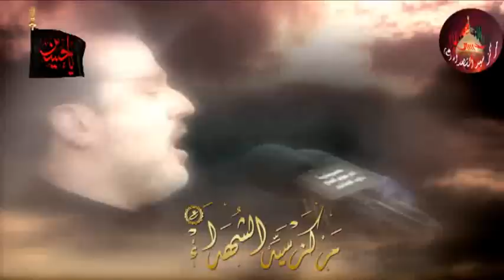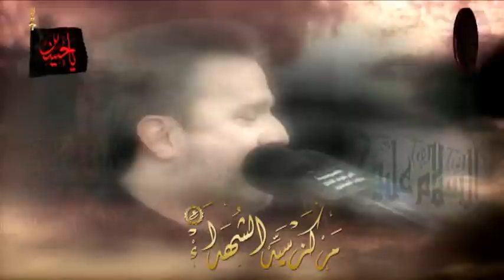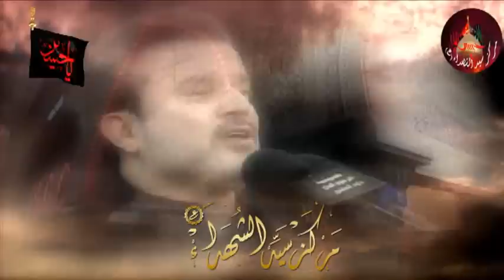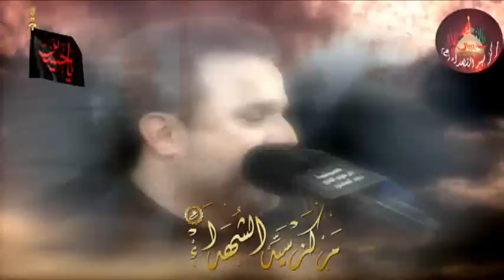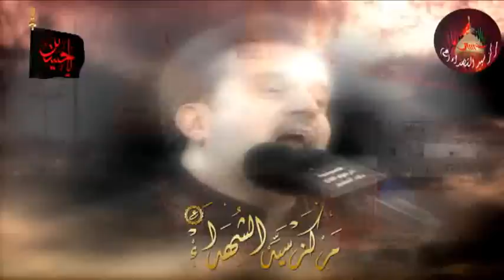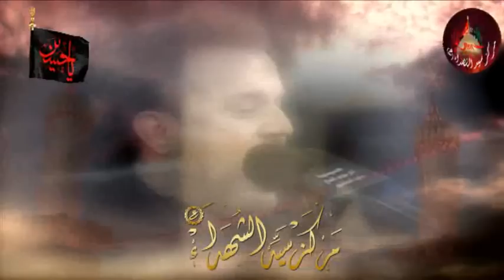هذا علي السجاد يشرح مصابك كربلا - ملا باسم الكربلائي 1432